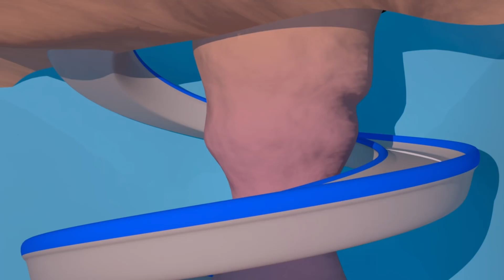Супер ремонтник - Трансформер Карл в Автомобильный Город 🚚 ⍟ детский мультфильм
Скачивайте приложение Car city World! Играйте в игры, учитесь и смотрите мультфильмы про Автомобильный город

Скачивайте приложения Автомобильного города и Вы получите массу мультиков, игр и уроков для дошколят (iOS и Android)

Скачай игру Карл под Водой здесь!

Трансформер Карл – обучающий мультфильм для детей. Трансформер Карл - потрясающий грузовик, он может превращаться в любое транспортное средство: пожарную машину, полицейский автомобиль, скорую помощь, мусоровоз, автобус, в любой строительный грузовик, например, бульдозер, трактор, эвакуатор; в монстр-трака, и в любой вид транспорта, даже в поезд! Этот детский мультфильм о грузовиках идеален для мальчиков и девочек, которым нравятся машинки!

Добро пожаловать в Автомобильный Город, где грузовики и машинки счастливо живут вместе. Следуйте за Эвакуатором Томом, который всегда готов прийти на помощь, полицейским Мэтом и пожарным Френком, бесстрашными детективами Автомобильного Патруля, самым быстрым поездом Троем, Супер Грузовиком Карлом и другими друзьями в их невероятных приключениях!

-⮚ НОВОЕ! Автомобильный Город мультфильмы для детей с Супер Грузовиком Карлом! Автомобильным Патрулём! Эвакуатором Томом! Поездом Троем! -⮚ Авто Патруль Автомобильного города Мультфильмы про машинки с Пожарным грузовиком, Полицейской машиной, Поездом, Скорой Помощью, Эвакуатором, Краном и другими машинами -⮚ Все эпизоды Автомобильного Города с Авто Патрулём, Супер Грузовиком Карлом, Эвакуатором Томом, и поездом Троем! -⮚ НОВЫЙ мультфильм Автомобильного Города для детей с Эвакуатором Томом,Супер Грузовиком Карлом, Полицейским автомобилем Мэтом, Пожарным Френком и Поездом Троем